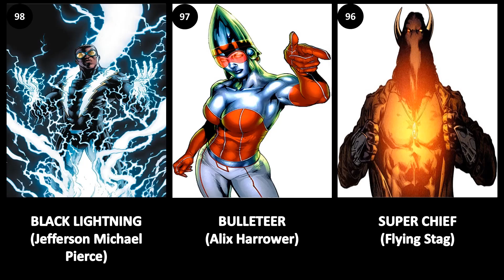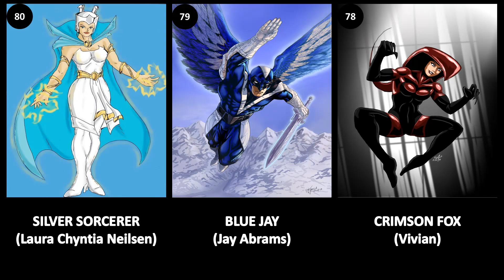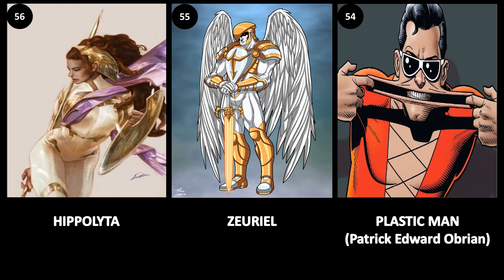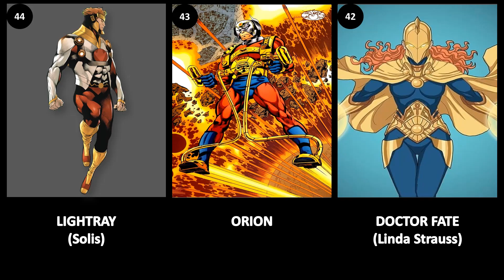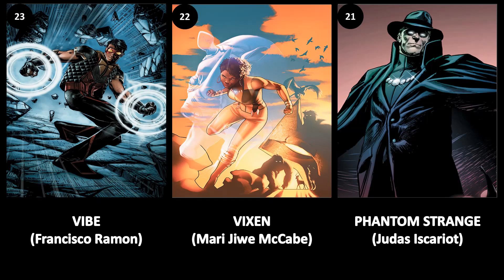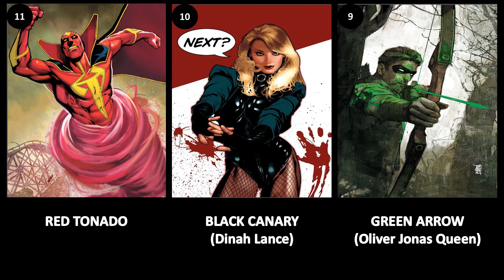101 MEMBERS OF JUSTICE LEAGUE DC COMICS UNIVERSE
101 MEMBERS OF JUSTICE LEAGUE DC COMICS UNIVERSE